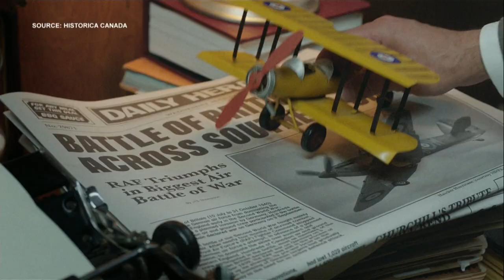New Heritage Minute focuses on 'Queen of the Hurricanes' Elsie MacGill | Your Morning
MacGill was the world's first female aeronautical engineer and helped oversee the production of Hawker Hurricane planes for World War 2.